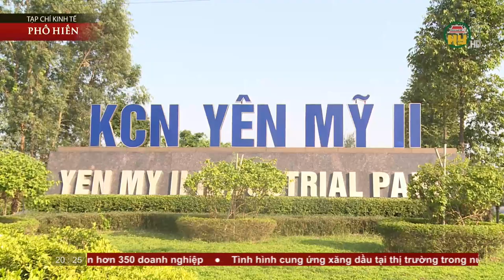Hưng Yên: Điểm sáng trong thu hút đầu tư